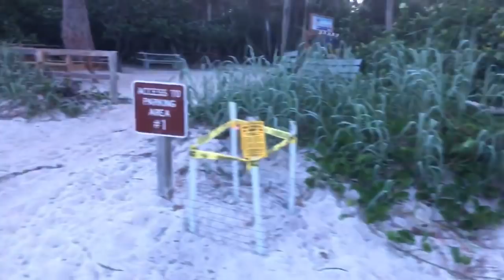Robb’s Friday Morning Beach Walk in North Naples, FL 07.20.18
We got to see some sea turtle eggs this morning! Join Robb Stan for his Friday morning beach walk and chat with Roy at Delnor-Wiggins Pass State Park in North Naples, FL. Recorded LIVE on Facebook, July 20, 2018. Follow Robb and SWFLTV on Facebook @